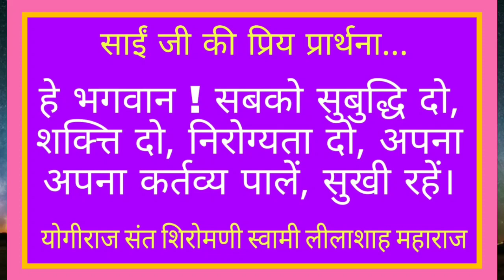Swami Lilashah Satsang | E 27 | मनुष्य जन्म का उद्देश्य | स्वामी लीलाशाह सत्संग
स्वामी लीलाशाह सत्संग हर रविवार सुबह 11 बजे अवश्य देखें । सिंधी न्यूज़ एन्ड व्यूज़ चैनल के द्वारा हर रविवार को सुबह 11 बजे सत्संग का वीडियो पोस्ट किया जाएगा उस वीडियो में स्वामी जी ने जो सत्संग किया है वह इस वक़्त प्रिंटेड फ़ॉर्मेट में उपलब्ध है वही सत्संग हम ऑडियो एयर वीडियो के फ़ॉर्मेट में उपलब्ध कराएंगे। 60 और 70 के दशक में स्वामी जी ने जो सत्संग किये उन सत्संगों को संग्रहित करके ग्रंथ बनाया गया। इस वक़्त डिजिटल फ़ॉर्मेट में हम वही सत्संग एपिसोड वाइज़ बनाकर प्रसिद्ध करने की कोशिश कर रहे है

आशा है कि आपको यह कार्य जरूर पसंद आएगा। आप अपनी कॉमेंट्स और सुझाव हमे हमारे नंबर 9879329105 पर वॉट्सएप्प करके भेज सकते है।

सद्गुरु स्वामी लीलाशाह जी महाराज की जय
जय रामजी की